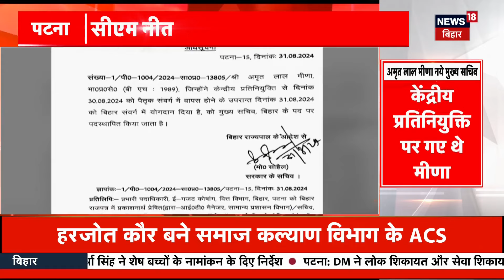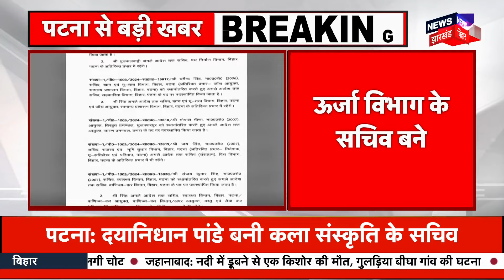Patna News: DM Chandrashekhar का बड़ा आदेश, दियारा के स्कूलों को 5 September तक किया बंद | Bihar News